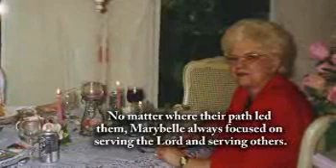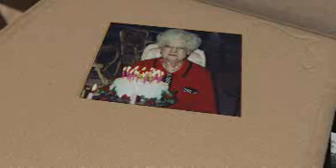Marybelle Schipper - Life Story Digital Film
Life Story Funeral Homes present the life of Marybelle Schipper of Holland, MI. To read the obituary of Marybelle Schipper, to read the full Life Story, or to leave a memory or comment, please